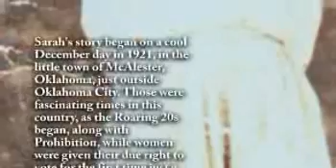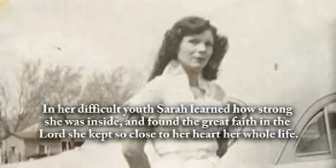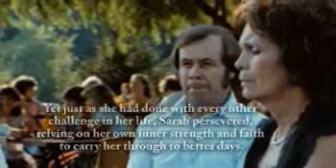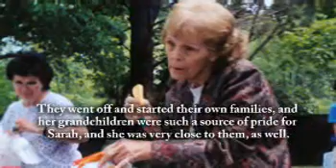Sarah V. Conterez - Life Story Digital Film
Life Story Funeral Homes present the life of Sarah V. Conterez of Spring Lake, MI. To read the obituary of Sarah V. Conterez, to read the full Life Story, or to leave a memory or comment, please